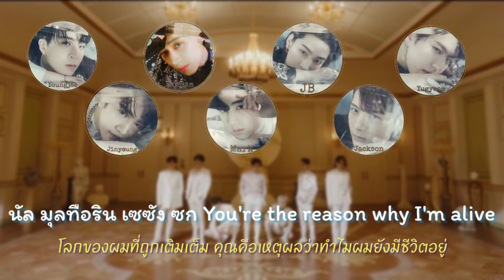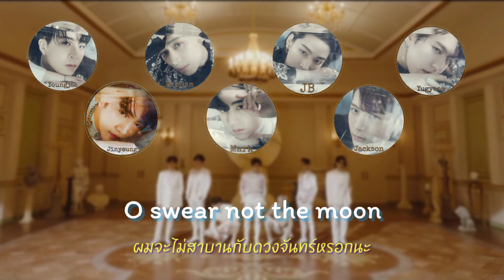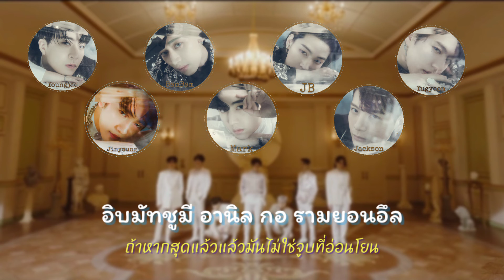[THAISUB] Not ny the moon - Got7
แปลผิดพลาดประการใดขออภัยมา ณ ที่นี้ด้วยนะคะ